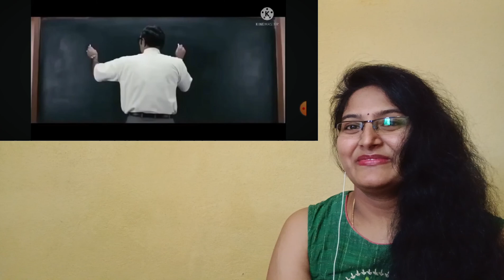Vijay Intro/Hostel Entry Scene REACTION | Nanban | Srikanth | Jiiva | Sathyaraj | S Shankar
In this video I am reacting to a scene from the movie NANBAN titled “VIJAY INTRO SCENE”.

The owner of this channel does not claim any right over copyrighted videos, songs, images, and graphics that may have been used in this video.